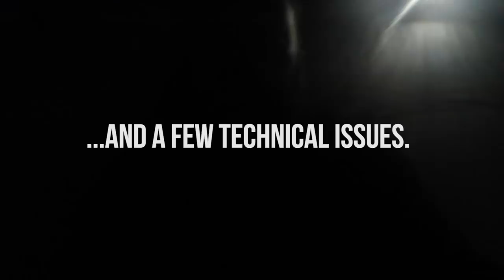Campsite Confessions | Continental Divide 4x4 Overland | Day 5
We went to Yellowstone, but you can't film inside for a YouTube channel without a commercial permit. Basically, I got no footage, so I let the whiskey do the talking at camp that night.

Purch that merch

Camera Gear:
Canon Rebel EOS T6i
Canon EF-S 24mm Lens
Canon EF-S 18-55mm Lens
Canon EF-S 10-18mm Lens
MOZA Air Gimbal
TAKSTAR SGC-598 Interview Microphone
Neewer® NW-MIC-121 Outdoor Windscreen Muff
GoPro Hero 6 Black
Lowepro ProTactic 450 AW Camera Backpack -
Mavic Pro
JOBY Gorillapod

5 Gallon Jerry Cans
Farm Jack
CB Antenna
Road Shower 4
Falken 35" Mud Terrain Tires
Apollointech Switch Pod
RUN-D Amber Cube LEDs
X-BULL Traction Boards
YITAMOTOR LED Bar & Cubes
YITAMOTOR 1.5" Wheel Spacers
EAG Roof Rack
Tyger Rock Sliders
Smittybilt Atlas Rear Bumper & Tire Carrier
Grill Inserts
Angry Eye Headlight Covers
Quick Fists
Power Inverter
RAM Phone Mount
RAM Tablet Mount
Delorme InReach